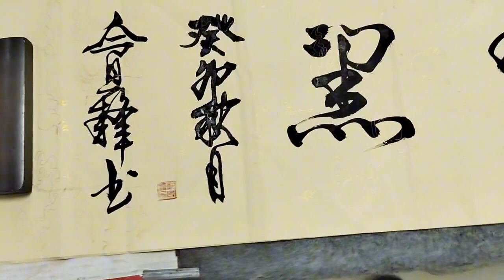朋友指定要写的书法作品，行草结合，写法合理，值得收藏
爱好书法，乐于分享交流书法日常心得朋友指定要写的书法作品，行草结合，写法合理，值得收藏